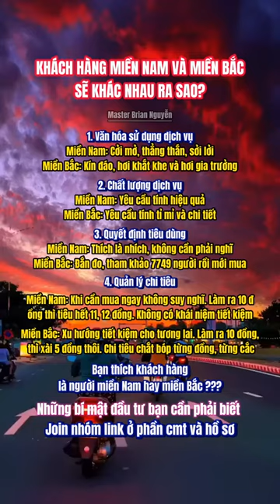Đặc điểm khách hàng miền Nam và miền Bắc sẽ khác nhau ra sao?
📌 Kênh chia sẻ kiến thức đầu tư chứng khoán, crypto, coin, vàng và phát triển toàn diện bản thân qua những video hay
✅ Follow các cộng đồng quan trọng của Brian

Brian Nguyen – Cùng bạn trở thành phiên bản tốt hơn của bạn mỗi ngày